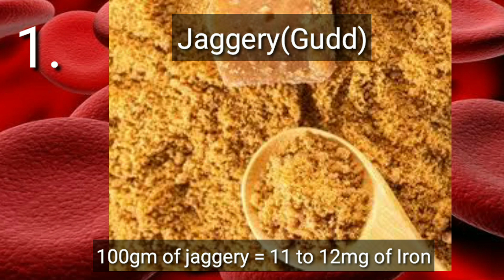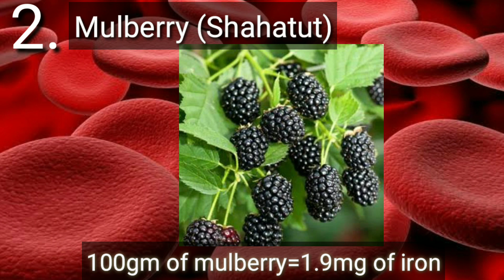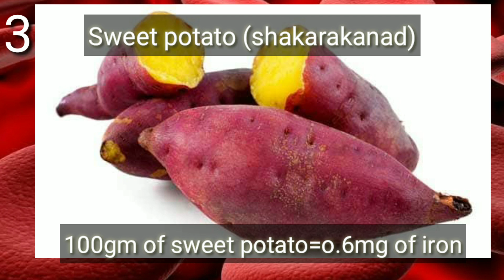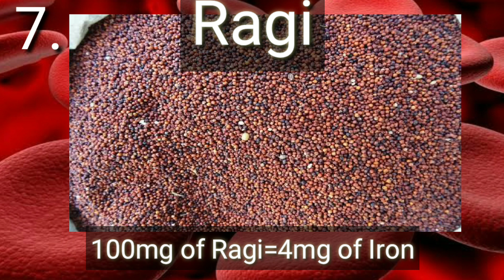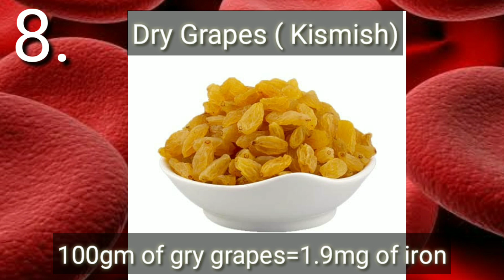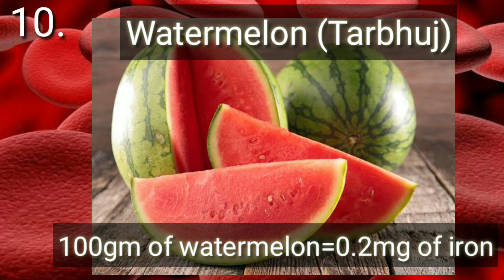Top 10 quickly iron rich food for baby, शिशु के लिए शीर्ष 10 जल्दी आयरन युक्त खाद्य पदार्थ,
This is a video about How to incrage iron for baby,

Topics covered

1. How to incrage iron for baby.
2.Top 10 quickly iron rich food for baby.
3. How to reduce iron deficiency for baby.
4. How to reduce blood deficiency for baby.
5.शिशु के लिए शीर्ष 10 जल्दी आयरन युक्त खाद्य पदार्थ.
6.सिसु को किया सेवन करवानी से खून की कमी दूर होगी.
7. बच्चे के लिए आयरन की कमी को कैसे कम करें.
8. किया किया खिला नी से सिसु में आयरन की मात्रा बढ़ सके.